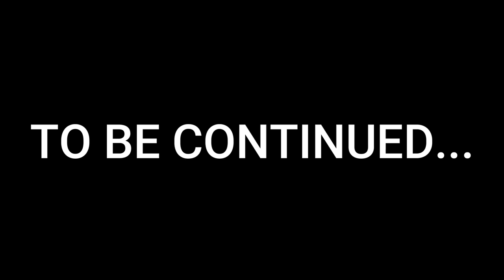Stopped by Cops during Ride | Angry Cops 😠 | Tamhini Ghat Ride 2021 | Cops vs Bikers [ P-1]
Artist: Oscuro
Title: Accepting What Is